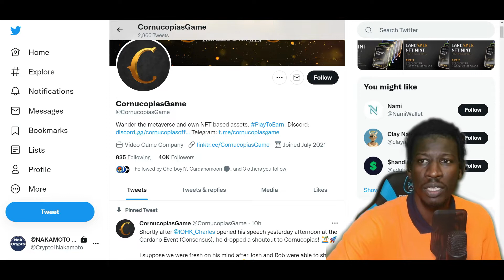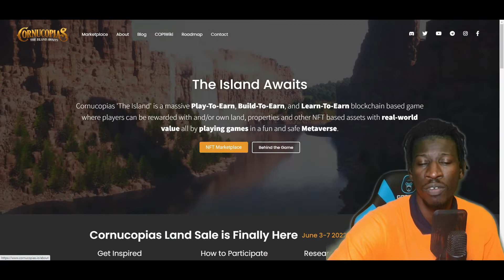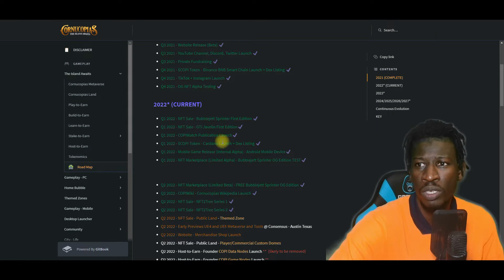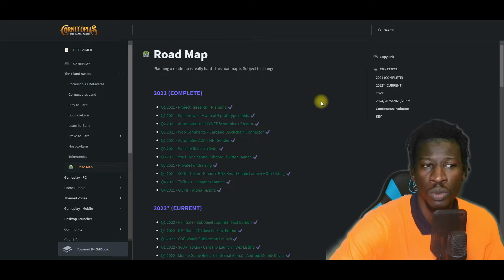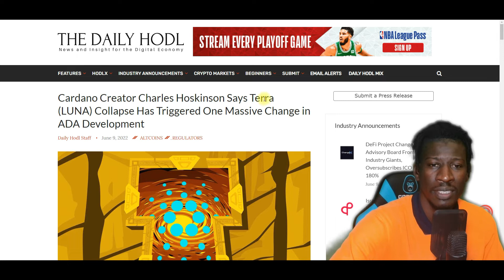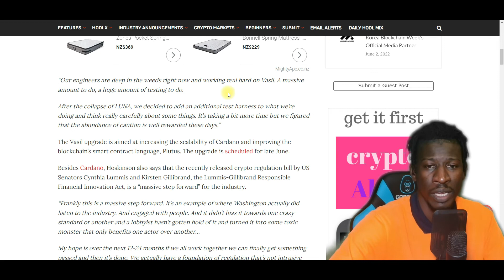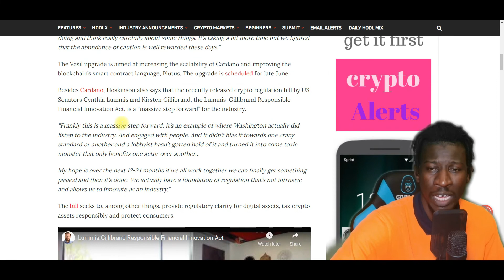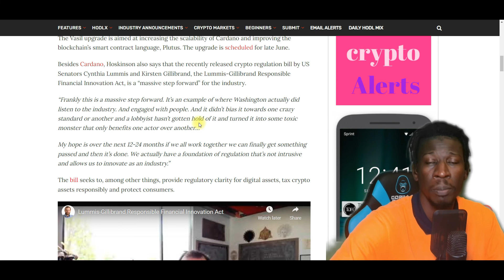HOW TO MAKE $150K WITH CORNUCOPIAS CARDANO METAVERSE PLAY TO EARN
cornucopias long term cardano metaverse play

Cardano Creator Charles Hoskinson Says Terra (LUNA) Collapse Has Triggered One Massive Change in ADA Development